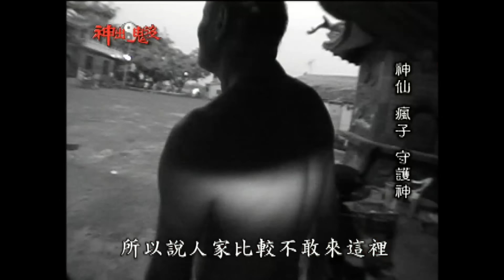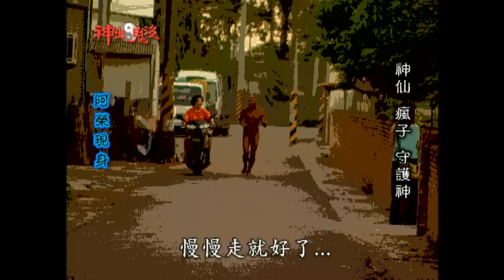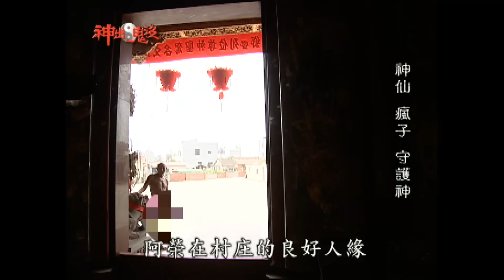信不信由你！神仙？瘋子？"村庄守護神"阿榮~每天凌晨兩點"赤裸身子"巡邏！！│《經典好節目》神出鬼沒_精選版(回顧系列)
《經典好節目》小編提醒：民間習俗信仰僅供參考，切勿迷信傳言！